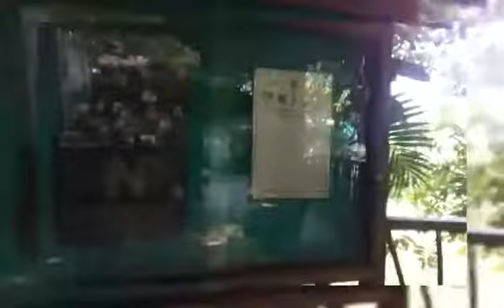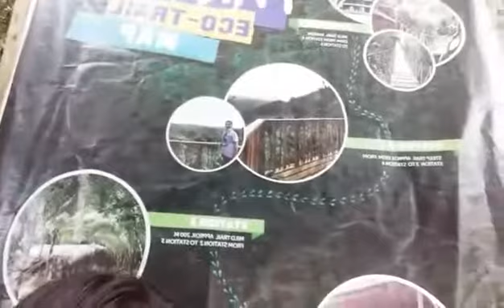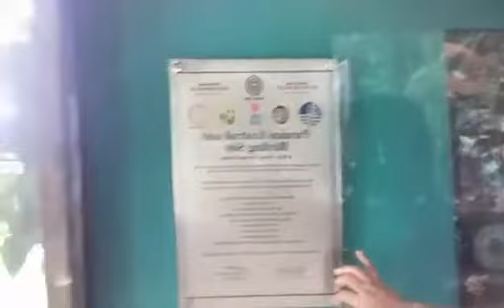Discover Samar: Paranas ft. Eco Trail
This is a more or less 5-minute VLOG showcasing the wonders of Samar Island with its tangible landmarks, spots, sceneries, and structures you need to visit whether man-made or natural. An online requirement for the new normal classes/course/subjects. The consent in uploading of this video was taken into consideration by asking the permission of the presenter. Hence, the views and opinions of the presenter that does reflect the views and opinions of the teacher and of the school. Note: The presenter is just a neophyte on vlogging and health protocols was observed in the making. Thank you.